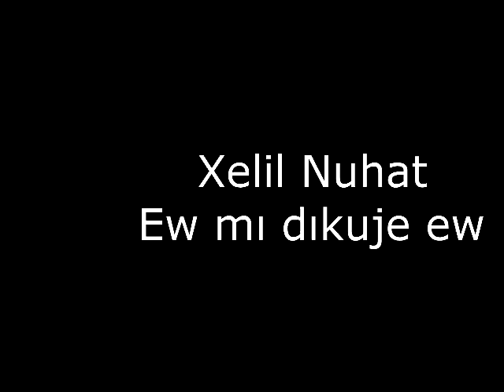Xelil Nuhat & Ew Mın Dıkuje